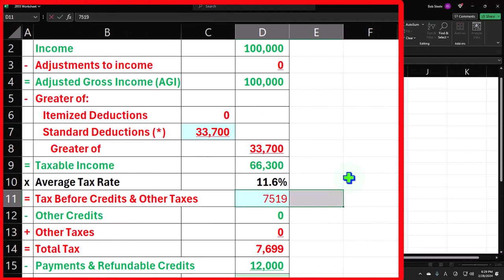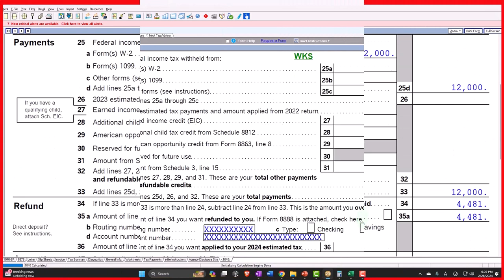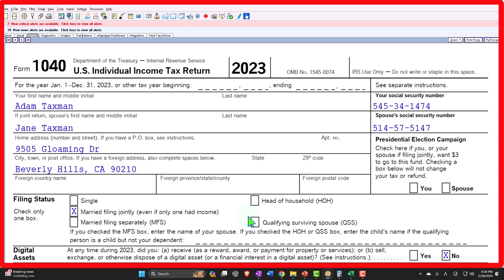Married Filing Jointly Example Tax 2023-2024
Discover how to navigate the Married Filing Jointly status for the 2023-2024 tax season! In this video, we provide a detailed example to help you understand the benefits, calculations, and potential savings of filing jointly. Learn about the latest tax changes and how they impact couples, along with tips for optimizing your tax return.